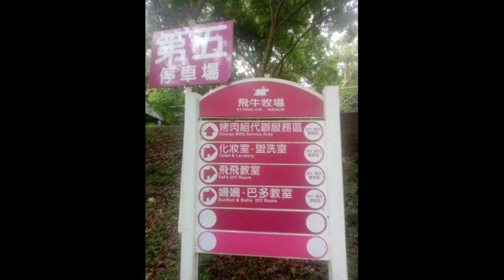Company Tour 2023 To Flying Cow Ranch Taiwan